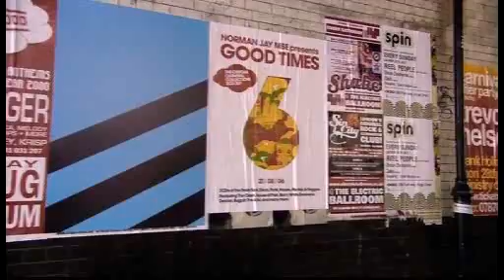Sigur Ros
Verity Sharp meets  Icelands biggest band and reveals how their music forms and informs.

This is Sigur Ross first substantial British TV interview and includes exclusive performance for The Culture Show at their studio outside Reykjavik.